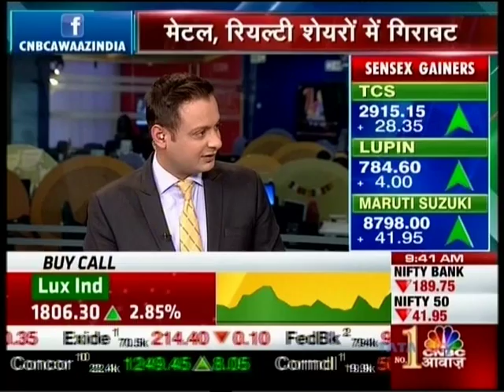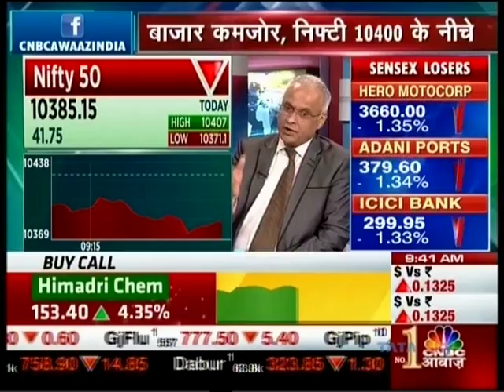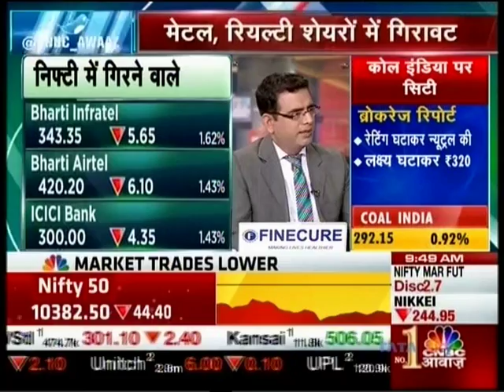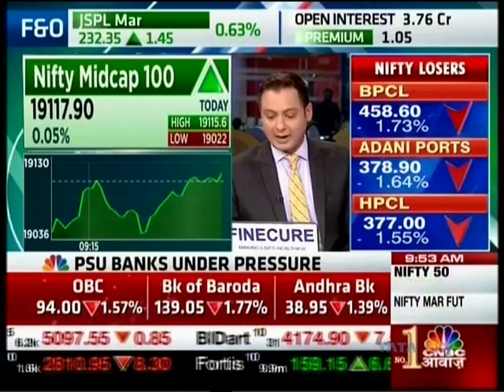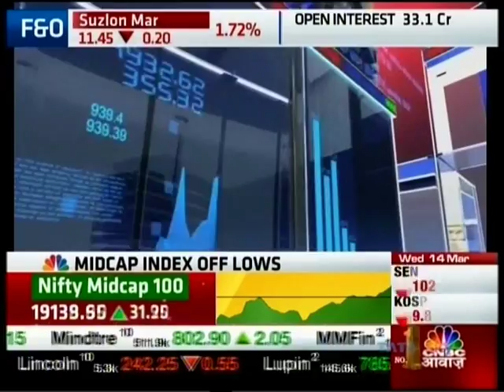Sunil Subramaniam - CEO,Sundaram Mutual's interview with CNBC Awaaz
Sunil Subramaniam - CEO,Sundaram Mutual's interview with CNBC Awaaz  14th March 2018